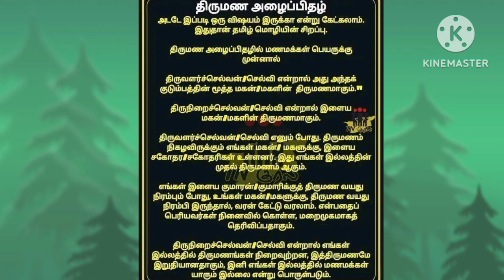திருமண அழைப்பிதழில் உள்ள சூட்சுமங்கள்#@astrologervetrivadivel1971#astrologervetrivadivel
திருமண அழைப்பிதழ் உள்ள சூட்சுமங்கள்#@astrologervetrivadivel1971#astrologervetrivadivel#vetrivadivel